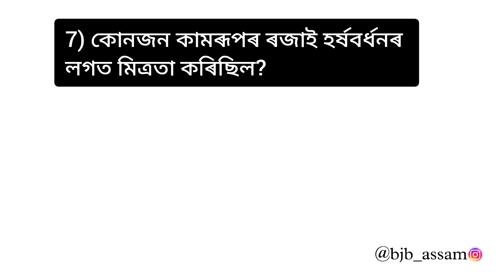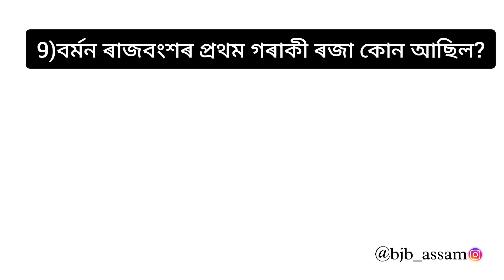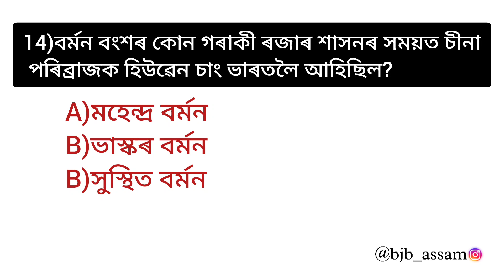Assam history for ADRE 2024 || অসমৰ ইতিহাসৰ ওপৰত প্ৰশ্নোত্তৰ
EXAM Related HELP  ৰ বাবে